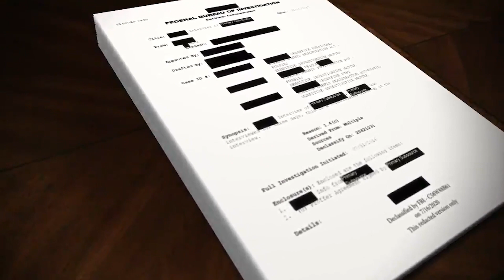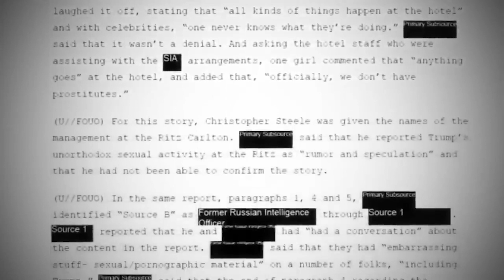FBI Records Show Agency KNEW Russia-Trump Allegations Were Untrue!